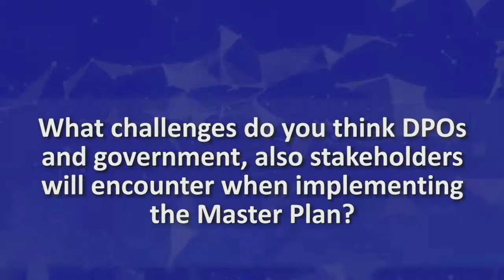Carolyn Dagani: The Philippines Federation of the Deaf - Philippines